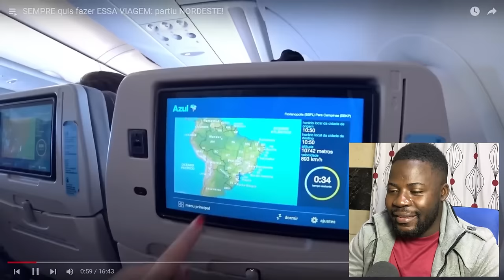GRINGA VIAJA ATÉ AO NORDESTE E TEM CHOQUE CULTURAL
saudações familia.